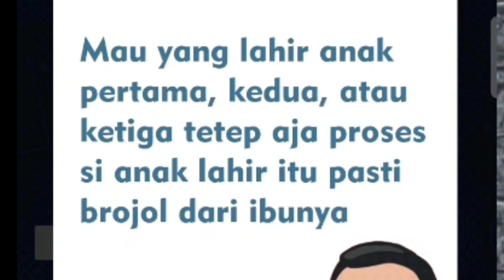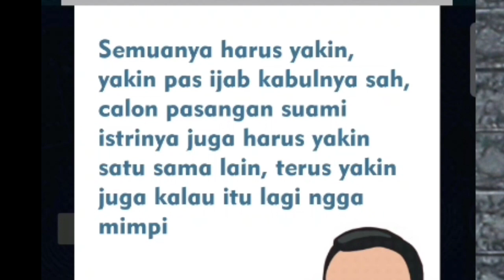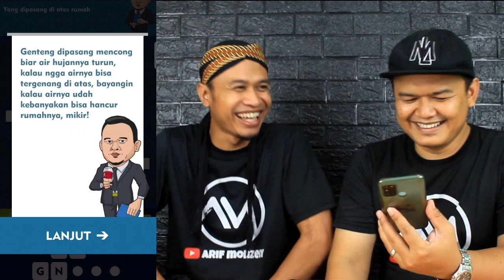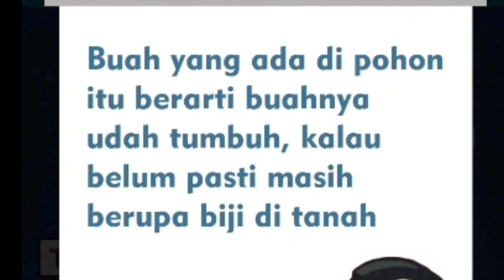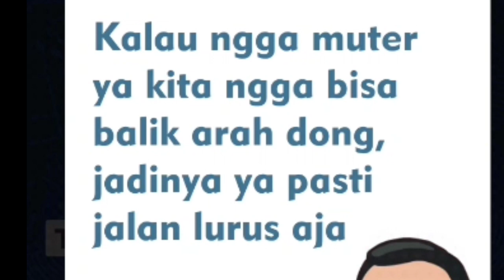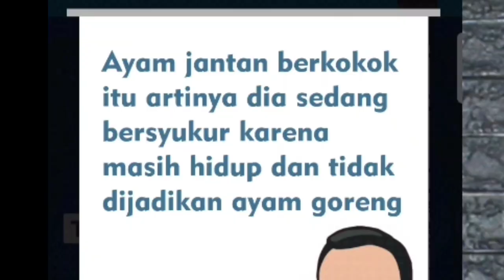TTS CAK LONTONG PERTANYAANYA LUCU DAN NGESELIN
Hay TemA
kembali lagi di permainan TTS CAK LONTONG dengan kita Amed